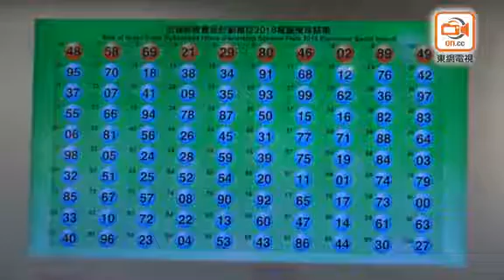綠置居麗翠苑攪珠結果 家庭申請頭6粒珠有得揀樓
黃遠輝攪珠後表示，今期收到逾4萬份申請，當中逾1.6萬份為家有長者優先選樓計劃申請人；逾1.5萬份為家庭申請；逾8000人為單身申請，另有2.8萬份則由2018年居屋綠表申請者轉介而來。

他指，一粒珠代表有400名申請者，今期綠置居共提供2545個單位，當中250個預留給單身人士，即單人申請要抽中首粒珠才有機會揀樓。另有750個單位給予家有長者的申請人，相信抽中頭幾粒珠都有機會揀樓，而一般家庭申請者則抽中首6粒珠就有機會揀樓。

他續稱，單身人士的申請比例高，約佔整體申請20%，而每期公營房屋都會預留約10%的單位給單身人士，亦都會檢討是否需要增加，但因資源有限，加上每期的申請者都好多，要做到各方平衡。

黃又認為一表兩抽的做法幾好，可方便申請者及房委會的行政工作，長遠會將申請電子化，讓申請人可同時申請多個居屋或綠置居項目。他亦稱，暫時未有下期的居屋或綠置居選址及時間表，因現時仍處理2018年居屋及綠置居的揀樓及其他事宜。

另外，房委會早前表示收到逾4萬份申請表，超額14.7倍，預計3月底開始邀請合資格申請者按次序揀樓。麗翠苑位處荔枝角道與東京街、發祥街交界，項目原為公屋，房委會選取其中4座撥作綠置居，項目以42折出售，售價介乎93.25萬至306.21萬港元，提供2545個單位，平均呎價6243港元，面積由184至452平方呎，一人申請者配額250個單位。